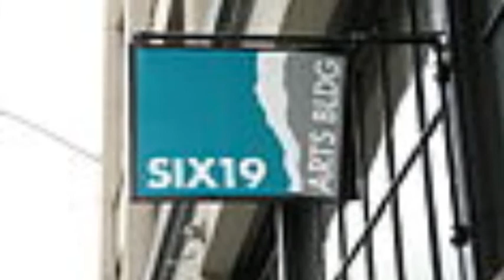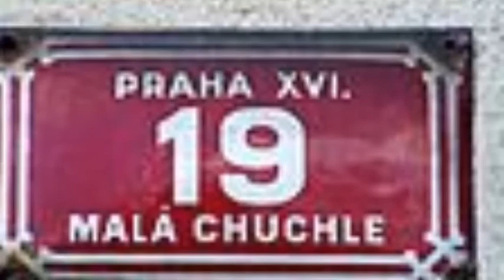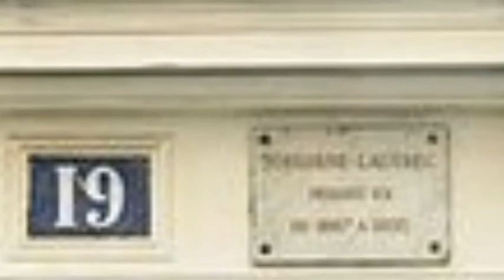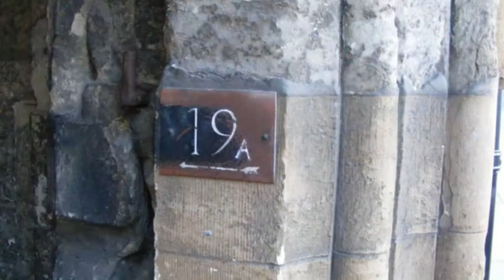Emelie Andersson:19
Första sololåten med Emelie Andersson, 19 år, från Östersund. Texten fick Emelie på sin student i juni 2014. Musik och sång spelades in under sensommaren 2014. Sång Emelie Andersson. Musik, inspelning, producent och alla instrument hanteras av Tommy Andersson. Text Christer B. Jarlås. Låten hämtad från albumet "1967" som Emelie gav ut med sin pappa Kjell Andersson i september 2014.
I videon använda foton från Emelies familjealbum och rader av bilder och motiv hämtade från olika fria sidor på internet. Om vi kränkt någons upphovsrätt ber vi om ursäkt för det och ber er höra av er så vi kan ta bort bilden.